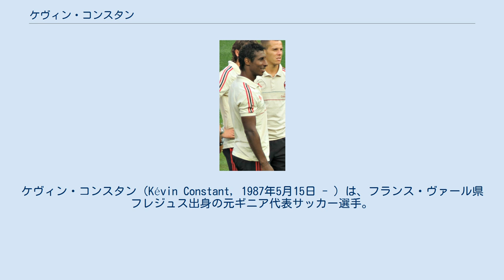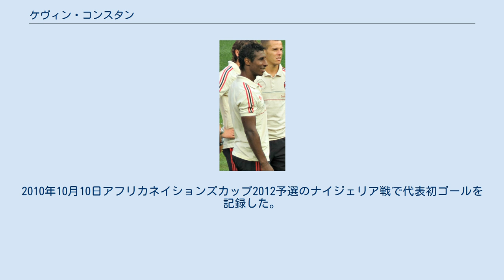ケヴィン・コンスタン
ケヴィン・コンスタン（Kévin Constant, 1987年5月15日 - ）は、フランス・ヴァール県フレジュス出身の元ギニア代表サッカー選手。
現役時代のポジションはMF、DF（守備的ミッドフィールダー及び左サイドバック）。
 トゥールーズFCの下部組織でプレーしトップチームデビューしたが、出場機会が限られていた為契約を解除しLBシャトールーに活躍の場を移した。
2010年9月、セリエAのACキエーヴォ・ヴェローナにレンタル移籍した。
イタリア挑戦初年度でそのプレーをACミランなど複数のクラブに評価されると、2011年7月1日にジェノアCFCへ完全移籍した。
これに伴いジェノアはフランチェスコ・アチェルビをトレードの形でキエーヴォへ放出している。
 2012年7月にミランへレンタル移籍。
同クラブでは左サイドバックで起用されレギュラーに定着した。
これを受けてミランは2013年1月26日にジェノアとの取引で当時ミラン所属であったアチェルビの放出とコンスタンの共同保有権獲得を発表した。
 2013年7月27日、ロドニー・ストラッサーとのトレードでミランに完全移籍することが決定した。
 2014年8月5日、トラブゾンスポル・クラブへ移籍した。
翌年11月17日に同クラブとの契約を解除して以降はフリーとなった。
 2016年2月1日にボローニャFCに加入しイタリアに復帰した。
契約期間は2015-16シーズン末までで、2年間の延長オプションが付帯する。
 シーズン終了後、オプションは行使されずボローニャを退団。
ASサンテティエンヌの練習に参加したが入団には至らなかった。
また各国クラブから寄せられた複数のオファーに関しても、代理人を名乗る虚偽の人物の関与といった事案に不信を抱き全て拒否している。
 2017年2月15日にFCシオンと延長オプション付きの2年契約を締結した。
10月25日にガブリが新監督に就任すると、翌月にはロベルト・アクアフレスカらと共にトップチームの構想外となった。
 2017-18シーズンを以てスイスを去ると半年間フリーとなったが、2019年1月4日にトラークトゥール・サーズィーFCと3年半の契約を締結した。
 2004年、U-17フランス代表の一員としてサミル・ナスリ、ハテム・ベン・アルファ、カリム・ベンゼマ、ジェレミー・メネズらと共にUEFA U-17欧州選手権に優勝。
 A代表ではギニア代表を選択し、2007年10月14日に行われた親善試合・セネガル戦でデビュー。
2010年10月10日アフリカネイションズカップ2012予選のナイジェリア戦で代表初ゴールを記録した。